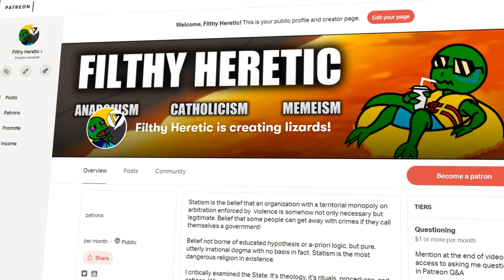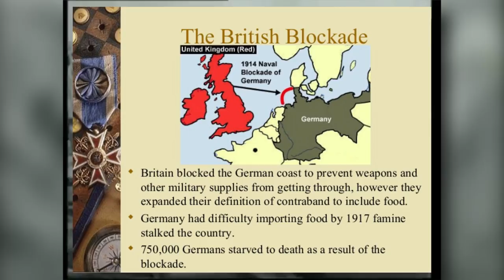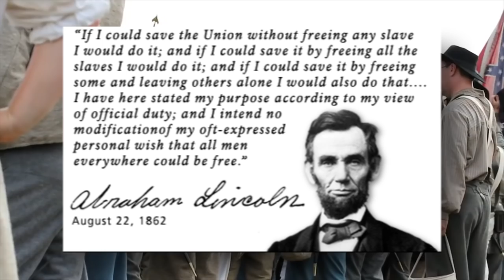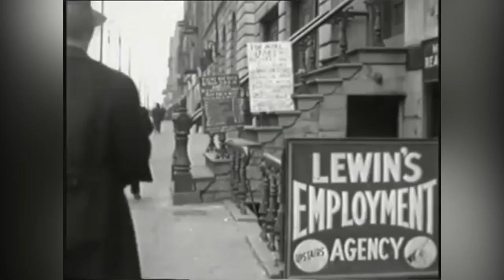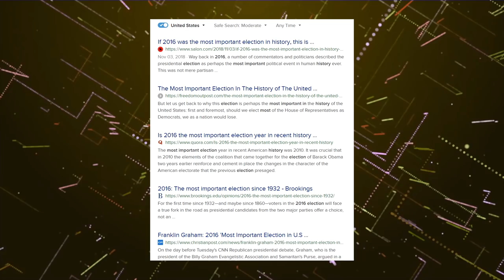The Memory Hole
Foundation for Economic Education: FDR Was Elected in 1932 on a Progressive Platform to Plan the Economy